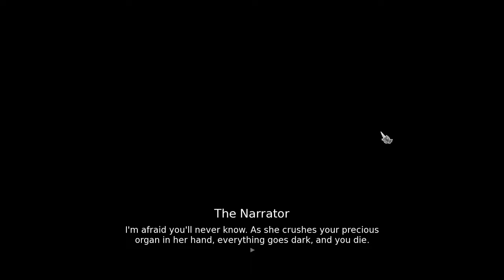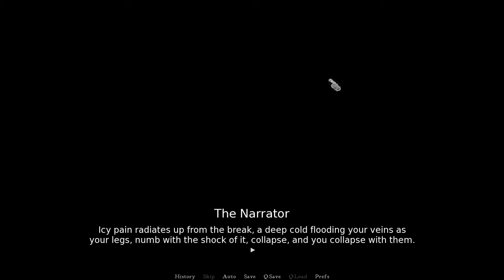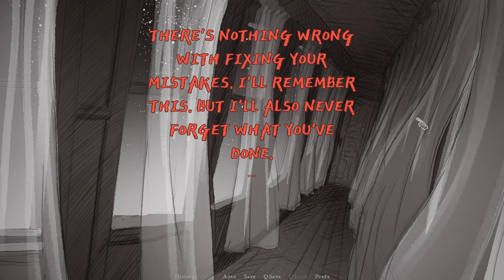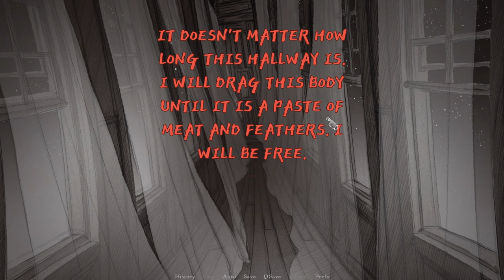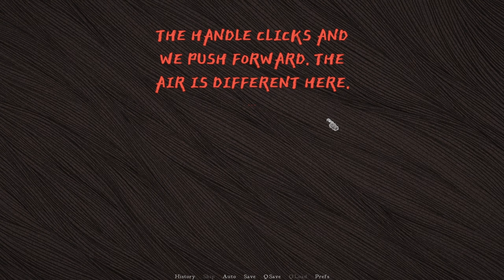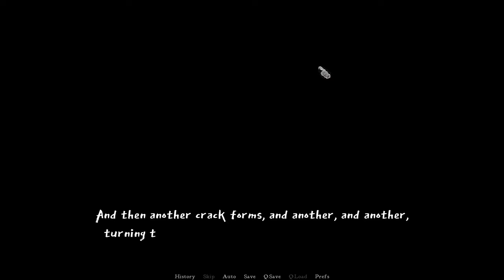Slay the Princess - 10 - The Wraith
we did it, everyone got what they wanted
I knew I should have stopped here, but I didn't